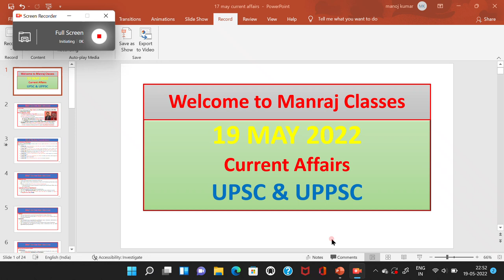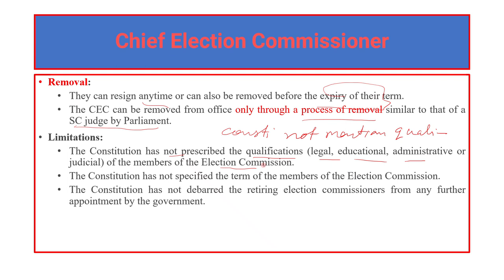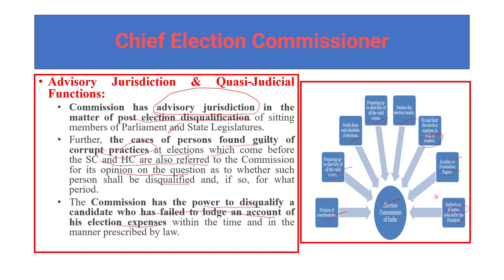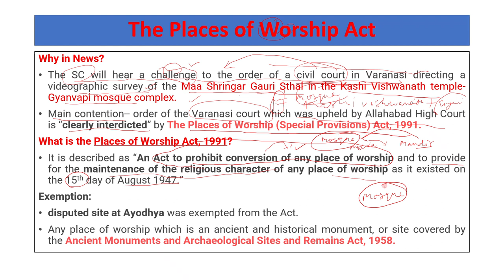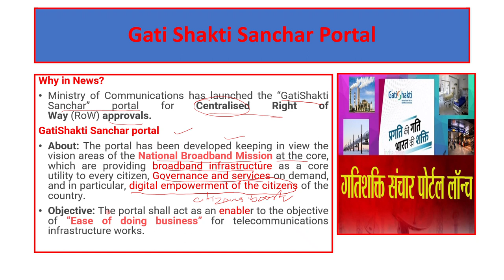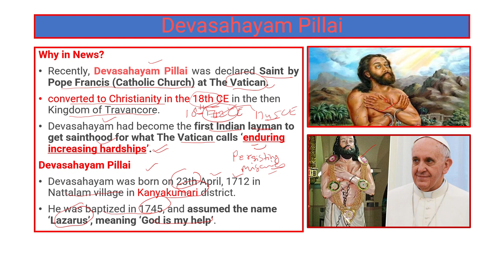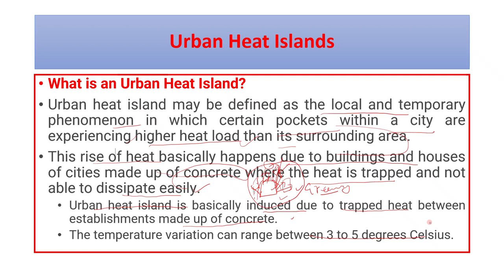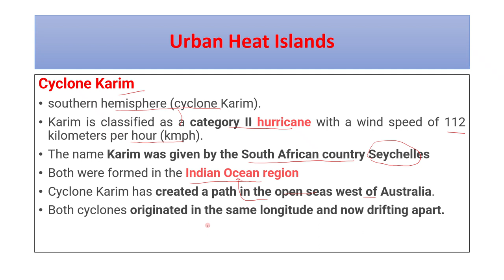19 may current affairs for upsc & uppsc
19 may current affairs for upsc & uppsc and state civil services exams